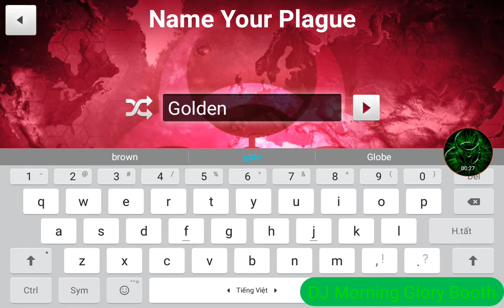Plaugue Inc. (Evolved) 1.18.6 | Disease Cheat mod Type mode:Prion - [Shuffle Strain]